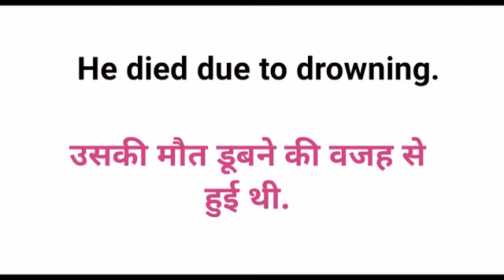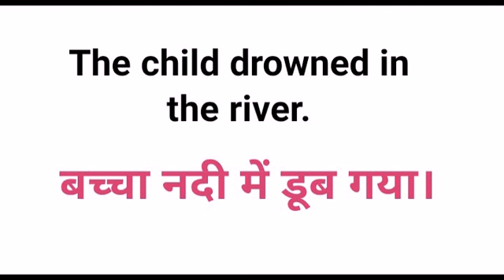"DROWN" Meaning in Hindi | Examples | Full Exaplanation | Pronunciation of "Drown"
"DROWN" ड्रोन Meaning in Hindi | Examples | Full Exaplanation | Pronunciation of "Drown"

Spoken English,
Trendy words,
Word Meaning,
Useful Words,
Meaning in Hindi With Examples,
Pronunciationofwords,